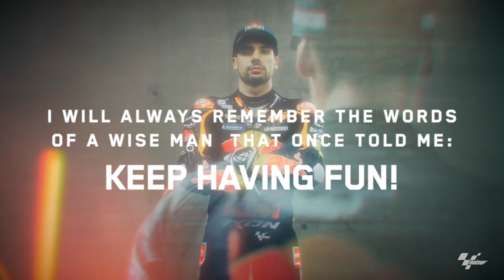OBRIGADO, MIGUEL! | KTM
Obrigado, Miguel Oliveira.

It's been a privilege to have had you as part of the KTM family for 7 seasons.

121 race starts, including 17 race victories and 4 pole positions. Forever etched into our company's history. We wish you all the best with your new adventure and can't wait to see you on track next year.